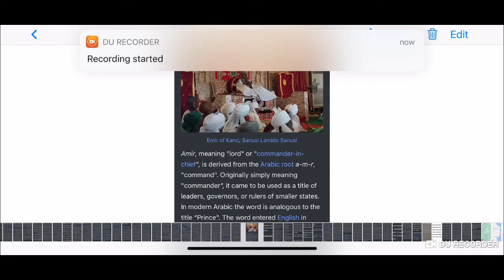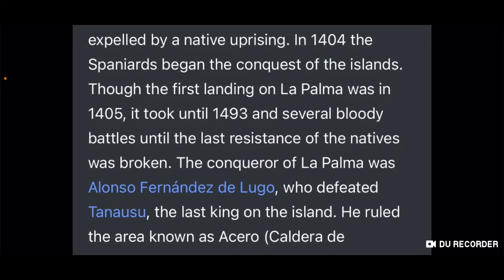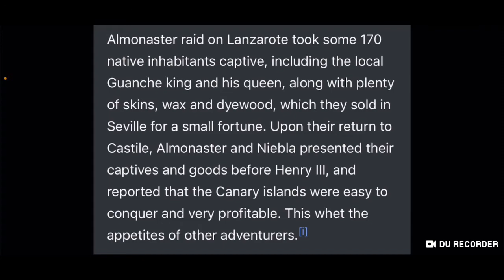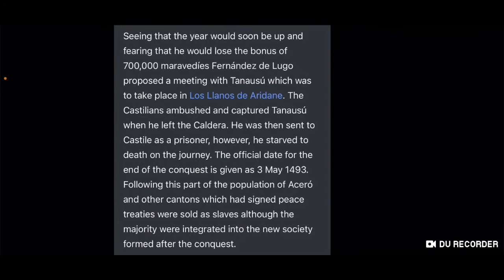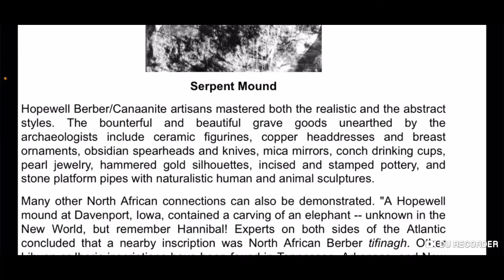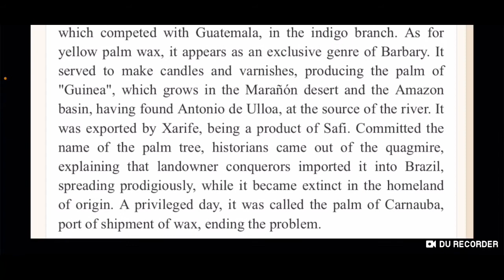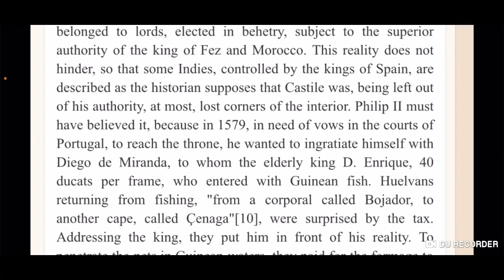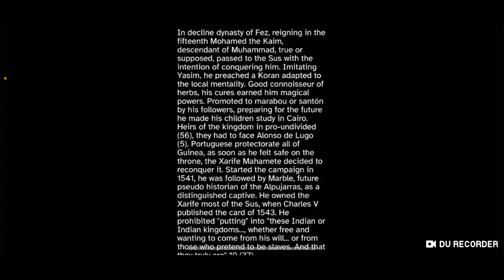Carthago Americana Ep. XI: Codename... African Americans